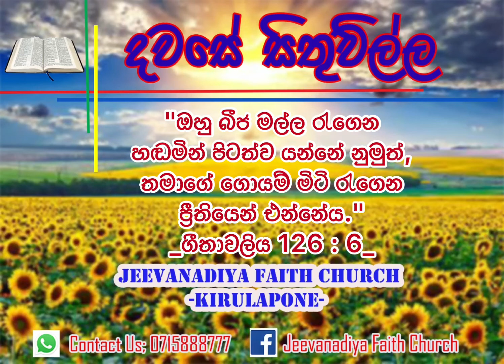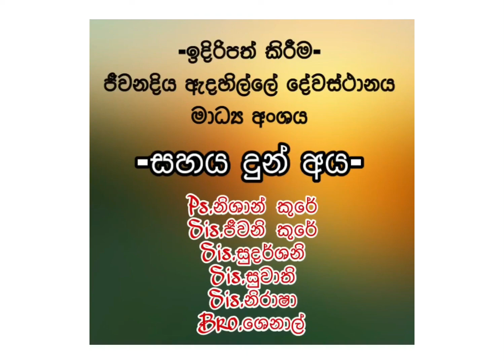ගොයම නම් බොහෝය, ගොවියෝ ස්වල්පයයි…! | June 16